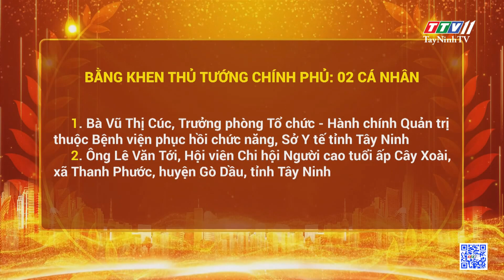Công khai các tập thể, cá nhân đề nghị Chủ tịch nước, Thủ tướng Chính phủ khen thưởng | TayNinhTV